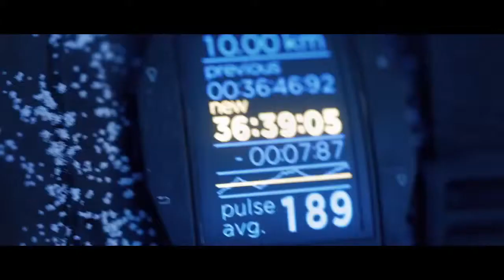Emmanuel Daneau - Sound design and Music Demo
Trailer de Hitman présenté à l'E3 2015.
Tous les sons ont été remplacés à des fins de démonstration.
Aucun droit n'est revendiqué sur le contenu vidéo utilisé.
Tous les droits demeurent aux propriétaires originaux.
Musique - Création sonore - Édition - Mixage par Emmanuel Daneau.
Hitman's trailer presented at the E3 2015.
All sounds have been replaced for demonstration purposes.
No copyright is claimed in video content used.
All rights remain to their original owners.